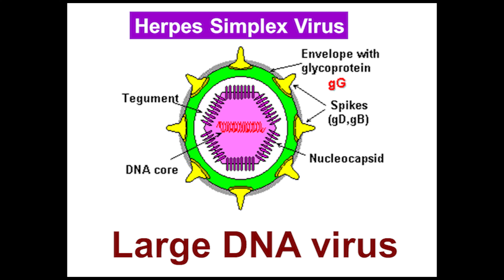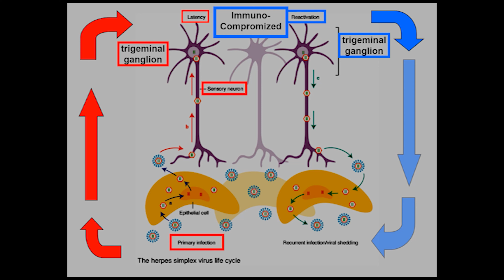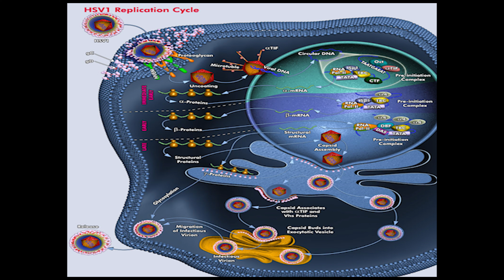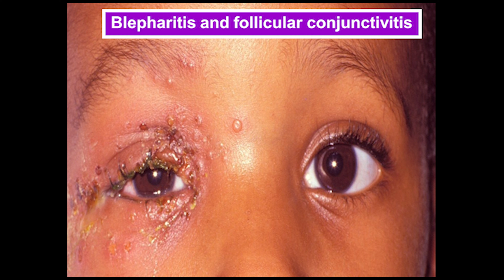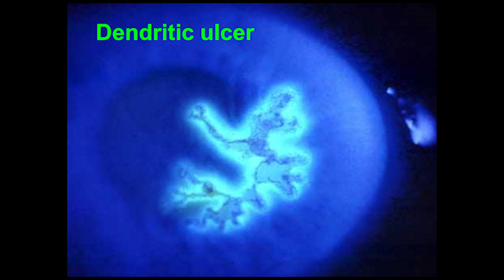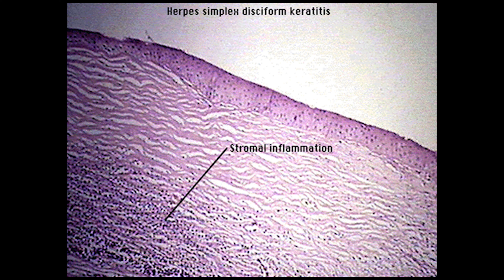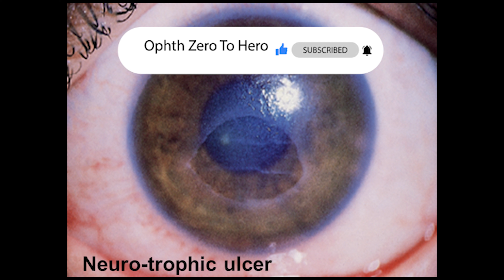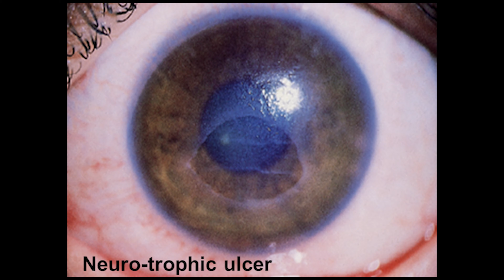06 Cornea Pathology 05 Elkafrawy pathology باثولوجي الكفراوي (Keratitis complications)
د  ممدوح الكفراوي  طب و جراحة العيون
تسجيلات الدكتور ممدوح الكفراوي في باثولوجي العين
Ophthalmology
Pathology
06 Cornea Pathology 05
 complications of Keratitis